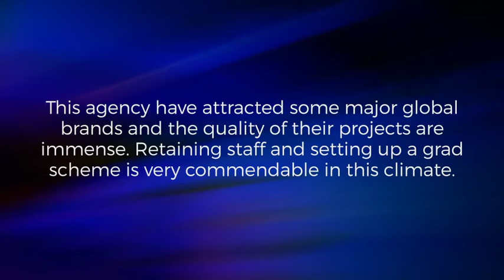UK App Agency of the Year – Large - UK App Awards 2020